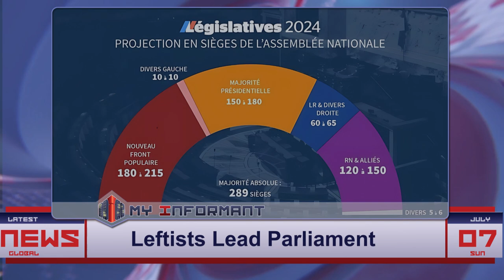Far-Left 'New Popular Front' to Lead French Parliament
The far-left 'New Popular Front' coalition is projected to become the largest force in France's parliament, marking a historic shift. Likely to form a government with Macron's party, this coalition's rise could bring significant policy changes. Le Pen's National Rally comes in third. This development signals a new era in French politics.

New Popular Front | far-left coalition | French parliament | Macron's party | National Rally | Le Pen | French politics | coalition government | exit polls | political shift | France election | progressive movement | parliamentary results | political landscape

Category:
News & Politics